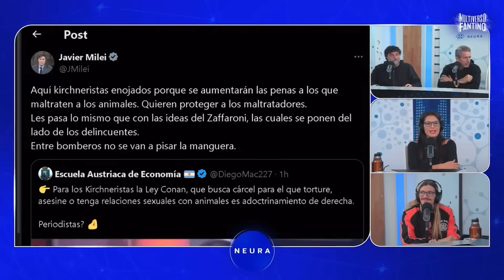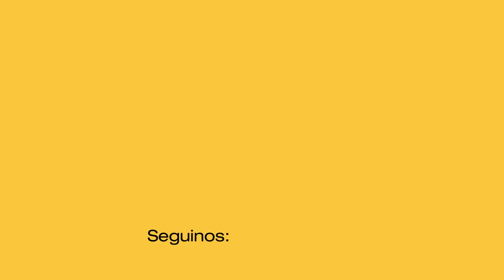FANTINO DESTROZÓ CON ARGUMENTOS A O'DONNEL POR CRITICAR LA LEY CONAN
Alejandro Fantino destrozó con argumentos a Maria O'donnel por criticar la "Ley Conan"